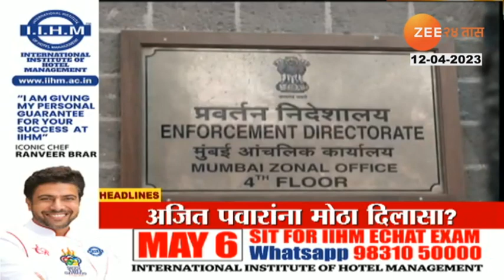Top Headlines Today | टॉप हेडलाईन्स | 10 PM | 12th April 2023 | झी २४ तास | Zee24taas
Social Media Links :
5 Minitat 25 Batmya । 5 मिनिटांत 25 बातम्या